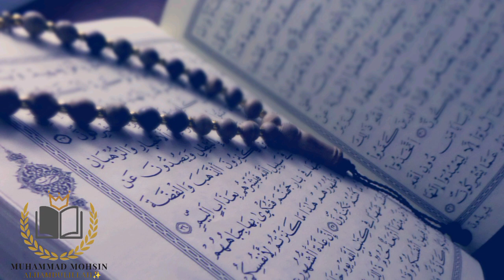Surah Al Baqarah Full "quick recitation" by Sheikh Mishary Al Afasy | سورة البقرة كاملة